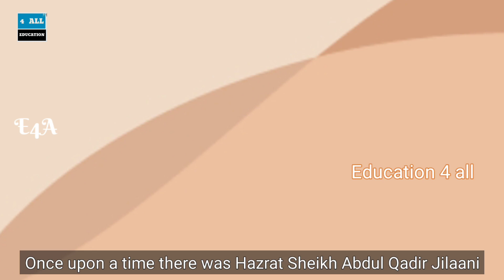Sachaai Ki Barkat|Hazrat Sheikh AbdulQadirJilaani|MoralStoriesIn Urdu|BedtimeStories|Sach Ki Barkat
Sachaai Ki Barkat
Hazrat Sheikh Abdul Qadir Jilaani
Moral Stories In Urdu
Bedtime Stories
Urdu Stories 4 Kids
The Farmer And His Lazy Sons Moral Story In Urdu
Mehnat Ka Phal
Pyasa Kauwa Story In Urdu
  Bedtime Stories
Moral Stories
Stories 4 Kids